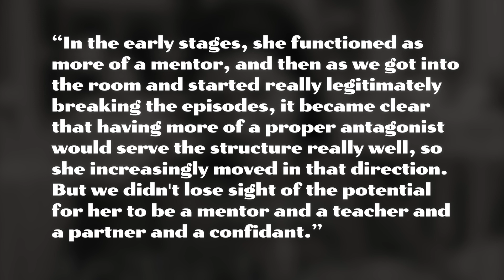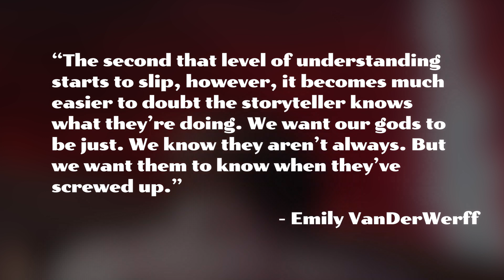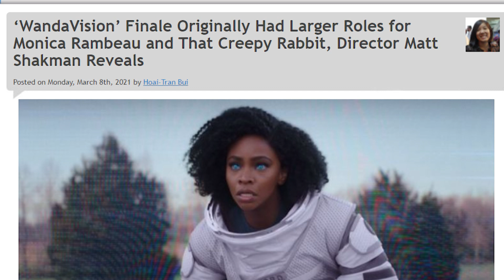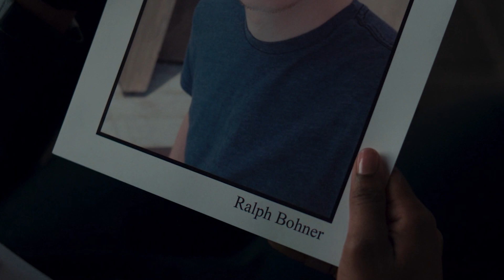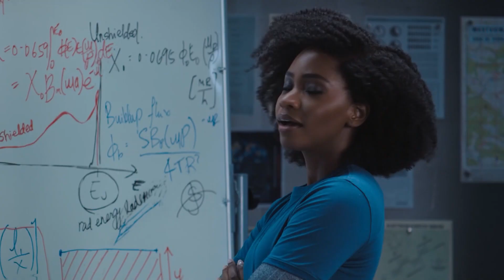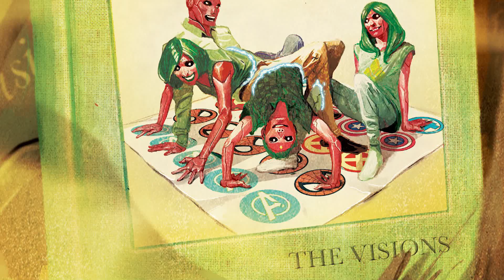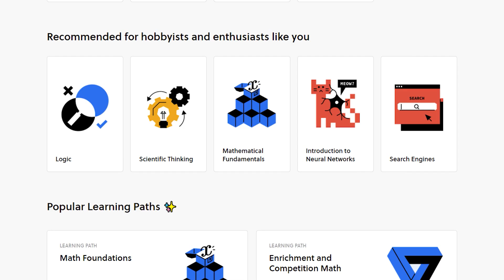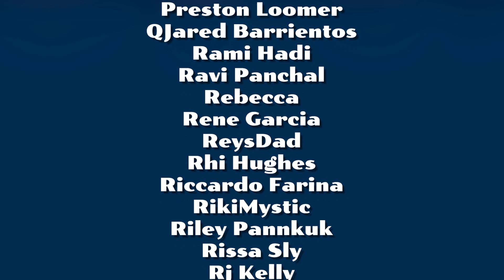Rewriting Wandavision's Finale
They are an unusual couple. And while the finale had it's high points, Wandavision's ninth episode left a lot to be desired. So in this video, I'm gonna take another swing at some of my biggest issues with how Wandavision ended.